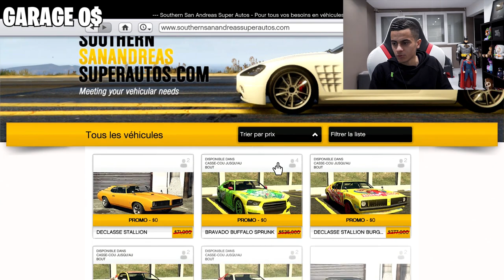GARAGE À 10 000 000$ VS GARAGE À 0$ !